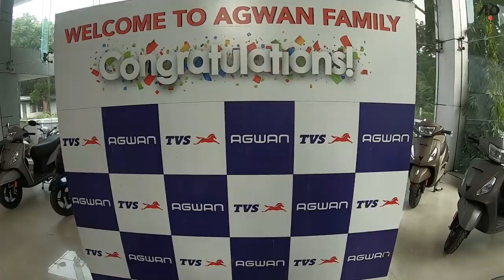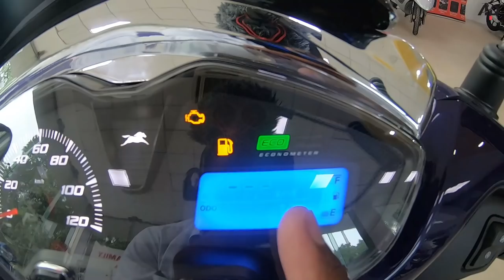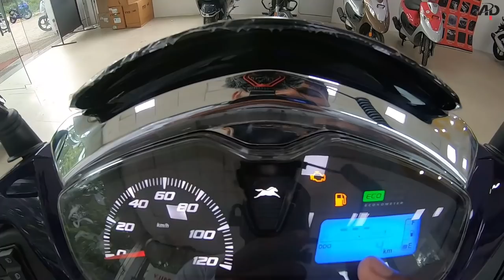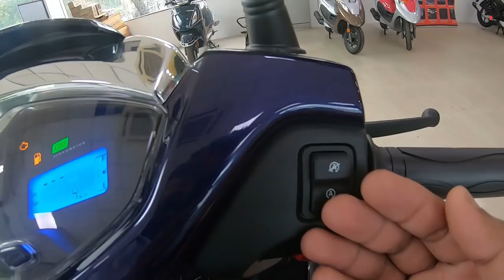New Jupiter 125 CC Detailed Review | Best Scooter In Indian Market | Mileage Zyada Se Bhi Zyada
Hello Friends...How are you ??? Support my YouTube Channel.

The TVS Jupiter 125 has been launched in India at Rs 73,400 (ex-showroom) for the base variant. This is the Hosur-based manufacturer’s first family-oriented scooter in the 125cc segment as the TVS NTorq 125 is more of a sporty offering targeted at younger audiences. It comes with a largest-in-segment boot space, unique first-in-segment apron-mounted fuel tank cap, and a few other practical features. You can read all about the scooter in our launch report here.

The TVS Jupiter 125 starts from Rs 73,400 for the base variant with steel wheels and front drum brake. The alloy wheel variant with drum brakes retails at Rs 76,800, whereas the range-topping front disc brake with alloy wheels cost Rs 81,300. All prices ex-showroom, Delhi. The base variant is available in two colour schemes: Pristine White, and Titanium Grey. On the other hand, the mid-spec front drum brake with alloy wheels version comes in Dawn Orange, Indiblue, Titanium Grey, and Pristine White colour options. The top-end disc variant is offered in three colours: Dawn Orange, Indiblue, and Titanium Grey.

The TVS Jupiter comes with LED DRLs, and an LED headlight and tail lamp. The instrument cluster is an analogue-digital combo unit that shows the real-time and average mileage, distance to empty, triple trip meters, odometer, clock, low voltage indicator, helmet reminder and a fuel gauge. The scooter also features a silent starter and a stop-start system to improve efficiency in heavy traffic. There’s a massive 33-litre underseat storage, large enough to accommodate two ISI-certified helmets. The fuel tank is integrated into the floorboard, and the fuel tank cap is on the apron, making it convenient to refuel. You also get an apron-mounted two-litre cubbyhole with an integrated charging port, and a retractable hook elsewhere on the apron.

TVS Jupiter 125 Engine:
The TVS Jupiter 125 employs a new 124.8cc single-cylinder two-valve engine, producing 8.3PS at 6000rpm and 10.5Nm at 4500rpm. Comparatively, the 110cc TVS Jupiter makes 7.47PS and 8.4Nm, and the TVS NTorq 125 churns out 9.38PS and 10.5Nm.

The TVS Jupiter 125 is built on a new chassis with a telescopic front fork and a three-step preload-adjustable gas-charged rear monoshock. The scooter rolls on 12-inch wheels shod with 90-section tyres at both ends. Braking is courtesy a 130mm drum or a 220mm disc up front, and a 130mm drum at the rear, with combined braking tech as standard. At 109kg, the 125cc scooter weighs 2kg more than the 110cc one.

The TVS Jupiter 125 goes head-to-head against the best-selling 125cc scooter in the country, the Suzuki Access 125. Other rivals include the Honda Activa 125, Yamaha Fascino 125 Fi, and the Hero Destini 125. For around the same price as the Jupiter 125, you can also get the TVS NTorq 125, Hero Splendor iSmart 110, or the Hero Maestro Edge 125.

TVS - AGWAN MOTORS PRIVATE LIMITED
Plot No 17/A, GTS Road, near Landmark Honda, Sector 30, Gandhinagar

AGWAN TVS Kudasan
A001 and A002 Ground Floor, Swagat Rain Forest -1, Opp Pratik Mall, Kudasan, Gandhinagar, Gujarat 382421

TVS - Agwan Motors Pvt Ltd
Opp.Sales Tax Office, opp. Mehta Petrol Pump, Himatnagar, Gujarat
383001

AKC COMPLEX, HAJIRA, Udhna 3 Rasta, Modasa, Gujarat 383315

We Use